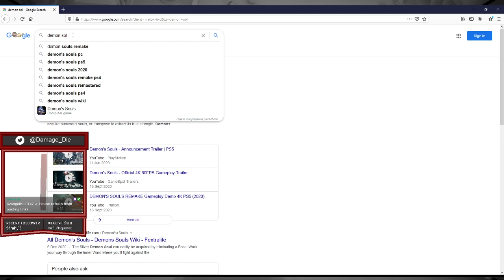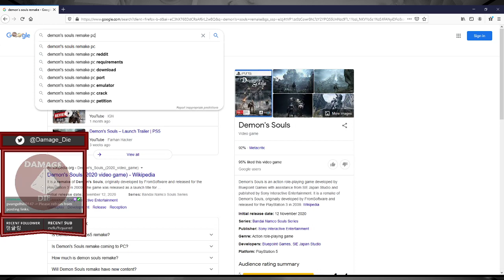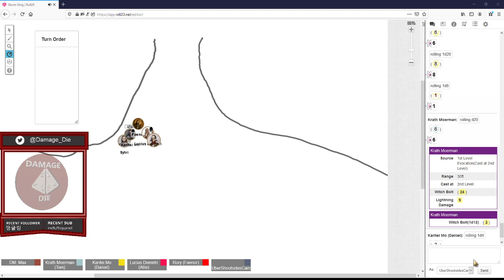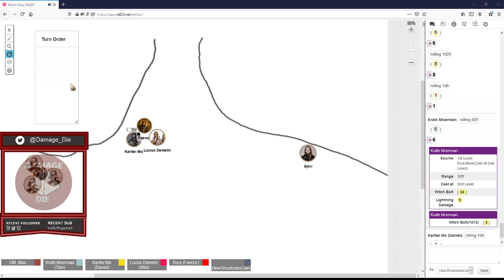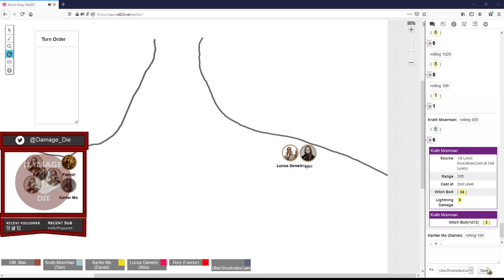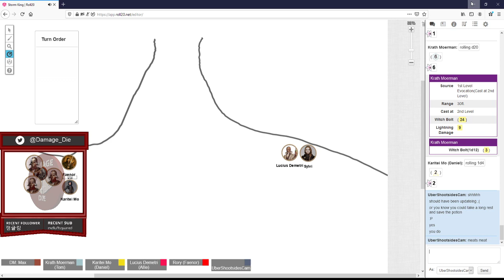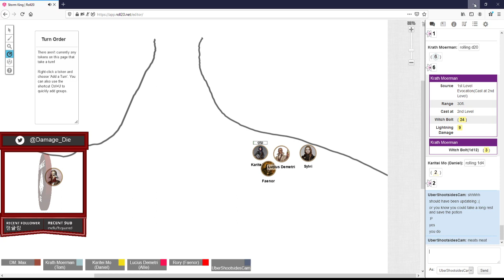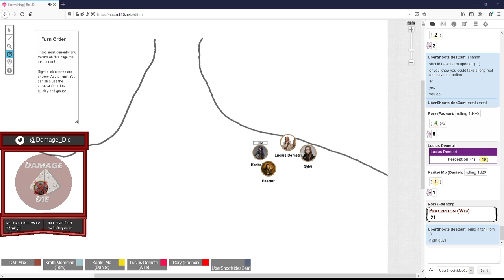Storm King's Thunder | Dungeons and Dragons Saturday